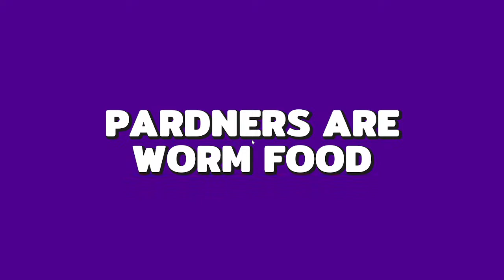ToT LIVE - ToT & Chat run from a giant worm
Tonight, ToT and several members of chat all band together to try and escape the clutches of a giant evil worm. Much screaming and shenanigans shall ensure